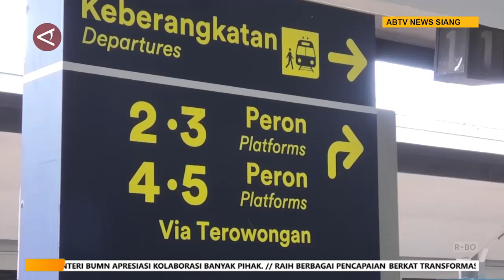Sambut HUT RI, KAI Daop 8 Surabaya Luncurkan Panjat Pinang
ANTARANEWS - Menyambut HUT kemerdekaan RI Ke-79 PT KAI meluncurkan Panjat Pinang (Panjat diskonnya, Pinang untungnya). PT KAI Daop 8 Surabaya menyediakan 3.361 tiket dengan membayar 79 persen dari harga normal. Tiket dapat dibeli pada tanggal 16-18 Agustus, untuk keberangkatan tanggal 17-31 Agustus dengan tujuan Jakarta, Yogyakarta, dan Purwokerto.